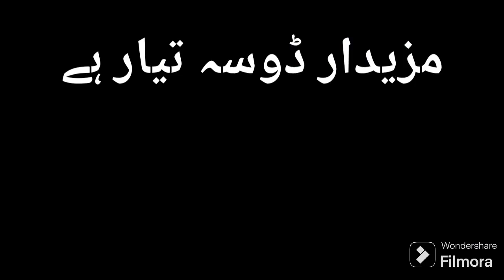Dosa Continental Recipe | ڈوسہ تیار کرنے کی برصغیر میں ترکیب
1 1/2 cup rice and moong ke dal soaked in water for full night. Then grind it well and make paste. spread on the griddle and fry with oil on light flame.

Dosa party is ready for two persons.
Enjoy the meal with tomato sauce.